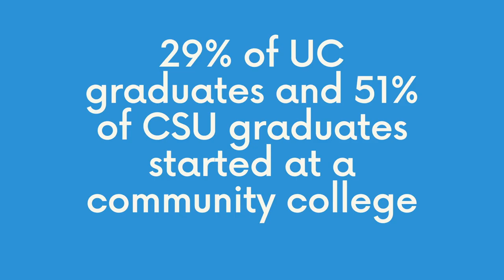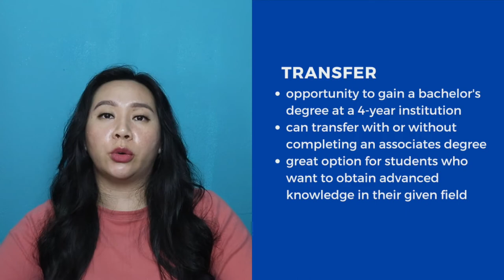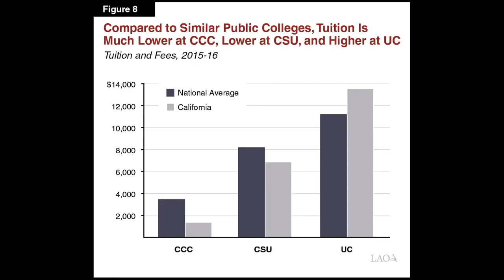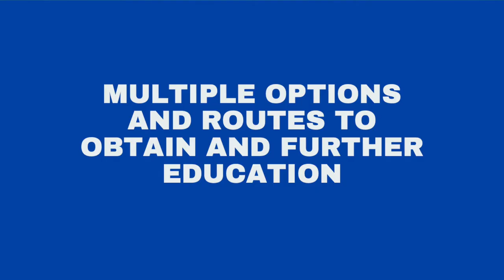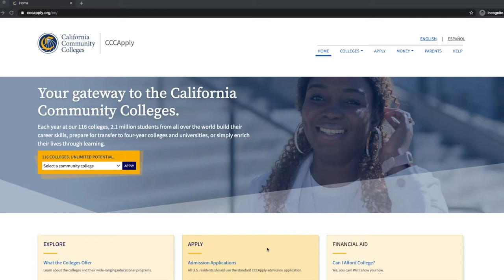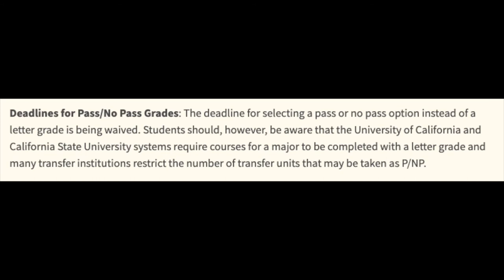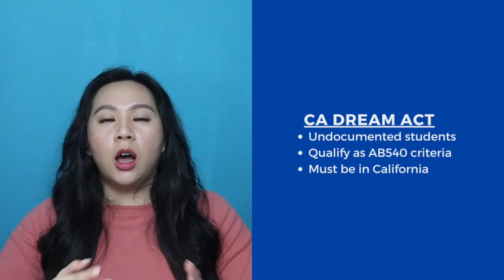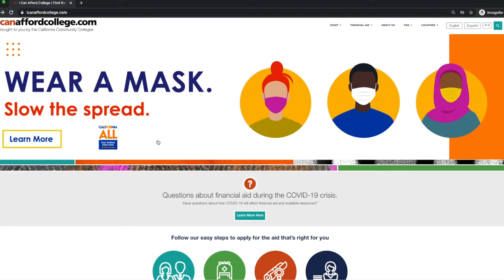Everything You Need to Know About the California Community Colleges | College Support Network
Hi everyone! Not sure if you want to go straight into a 4-year university? Interested in an associate's degree or certificate program instead? If you've answered yes to either of these questions, this video is for you! In today's video, we'll briefly discuss the California Community College System, what programs they have to offer, why you should consider going, and cost/financial aid related to community colleges! We hope you enjoy.

Interested in applying for college and feeling overwhelmed? The College Support Network is here to help!

Hi! We’re Cynthia and Steve and we love helping students achieve their college goals. We are trained counselors who have experience in college advising, admissions, and financial aid. We make videos to provide you important information and empower you to achieve your college goals.

Links:
About the CCC